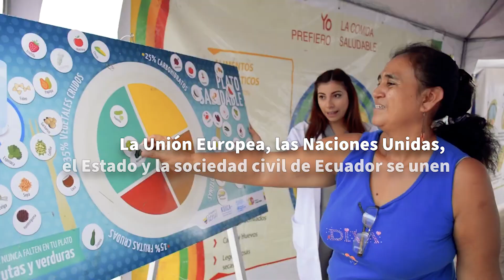Spotlight en Ecuador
El Programa de las Naciones Unidas para el Desarrollo (PNUD) es parte de este programa conjunto

De acuerdo con cifras oficiales, en Ecuador 65 de cada 100 mujeres de 15 a 49 años han experimentado alguna forma de violencia, cada 72 horas una mujer es víctima de femicidio y se han registrado 443 casos de feminicidio desde agosto de 2014 hasta noviembre de 2020. Por ello, la Iniciativa Spotlight se centrará en abordar la causas fundamentales y sistemas que perpetúan la violencia de género.

La Unión Europea y las Naciones Unidas realizaron el lanzamiento oficial en Ecuador de la iniciativa mundial Spotlight, un esfuerzo sin precedentes para promover la igualdad de género como condición previa para el logro de los Objetivos de Desarrollo Sostenible (ODS) y la erradicación de todas las formas de violencia contra las mujeres y las niñas.  Spotlight en Ecuador cuenta con un presupuesto de USD 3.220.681, de los cuales USD 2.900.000 son aportados por la UE, y será ejecutado con un enfoque intercultural e intergeneracional en 18 meses, hasta abril de 2022.

Tras más de un año de trabajo sobre la estrategia y una vez identificadas las necesidades más urgentes, la iniciativa se implementará en conjunto con el Estado ecuatoriano y la Sociedad Civil e impulsará la Ley Orgánica Integral para Prevenir y Erradicar la Violencia contra la Mujer (LOIPEVCM); el fortalecimiento de las instituciones nacionales y subnacionales para una mejor prestación de servicios y gestión de la información; el trabajo de las organizaciones de mujeres y la sociedad civil para prevenir la violencia y el feminicidio; y el fortalecimiento de capacidades de los sectores de salud, seguridad y justicia

Además, trabajará en el desarrollo de la Política Pública Nacional de Reparación de las víctimas de violencia contra mujeres y niñas; la adaptación del Protocolo de Investigación Criminal de Femicidio al contexto nacional; la constitución del Tribunal Nacional Ciudadano para prevenir el feminicidio y violencia de género; la implementación del Sistema de Alerta Temprana sobre femicidio y del Sistema de Registro Único de Víctimas, así como la instalación de Comités de Usuarias para el seguimiento de la aplicación de la mencionada Ley.

El Programa cuenta con un mecanismo de diálogo conformado por 13 expertas independientes de la Sociedad Civil, denominado Grupo Nacional de Referencia de la Sociedad Civil, para asesorar a las agencias implementadoras: ONU Mujeres, el Fondo de Población de las Naciones Unidas (UNFPA), el Programa de las Naciones Unidas para el Desarrollo (PNUD), que estarán dirigidas por la coordinadora residente de las Naciones Unidas en el país.